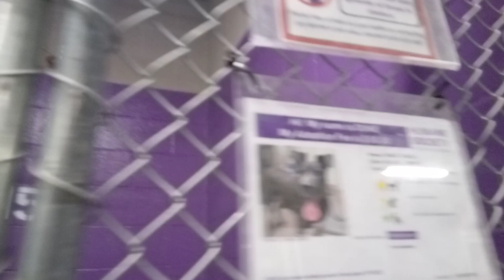Duke 7y Pet Id 921809 kennel 15 HSSAZ shelter unsure of me, disliked my food but all good-smiled 139